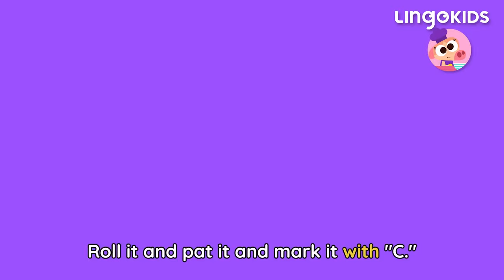LUNCH TIME! 🍝 😋 Lingokids Food Songs for Kids + Vocabulary + Cartoons